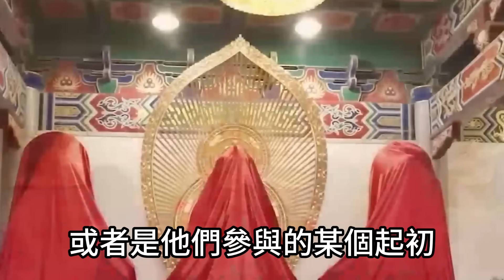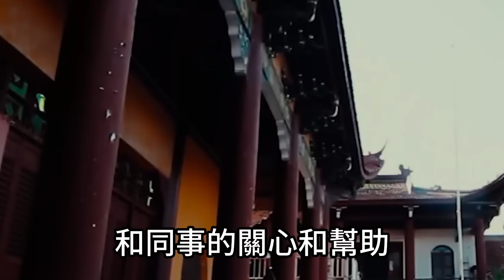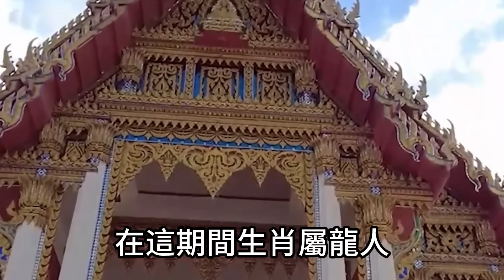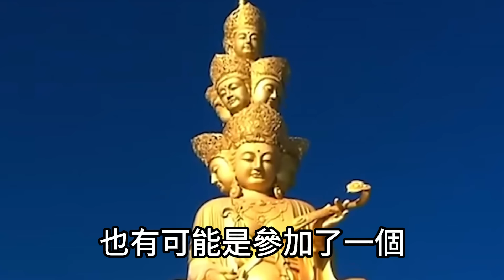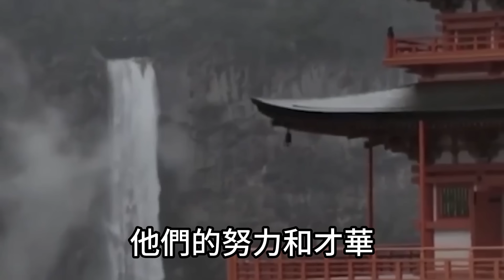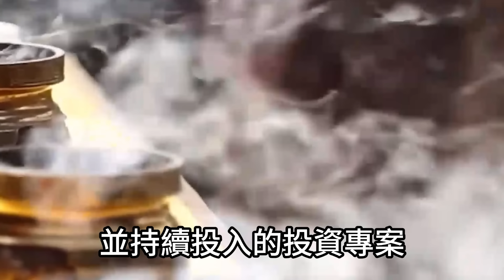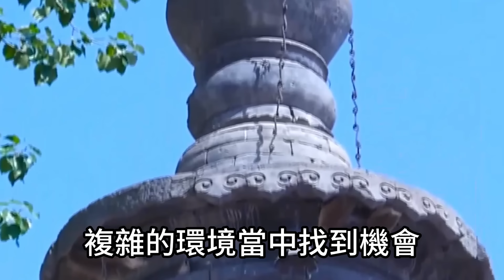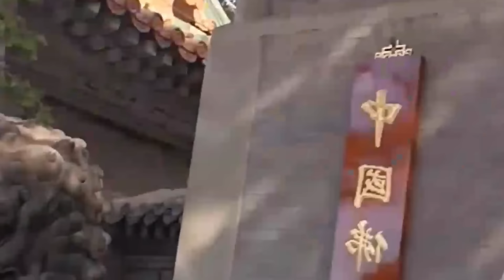千萬不要不相信！8月後半月好運準時來到！這五大生肖必定會發一筆大橫財！準的可怕！運勢 風水 佛教 生肖 发财 横财 【佛之緣】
千萬不要不相信！8月後半月好運準時來到！這五大生肖必定會發一筆大橫財！準的可怕！